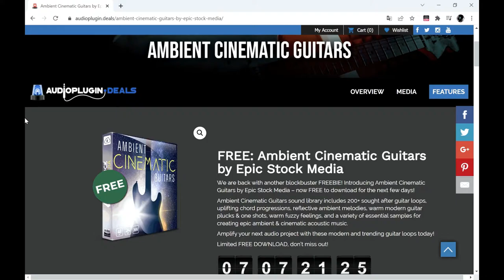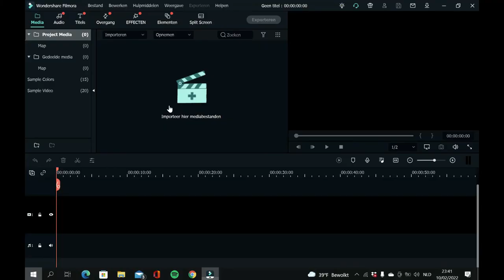FREE Ambient Cinematic Guitar Loops by Epic Stock Media & Audio Plugin Deals